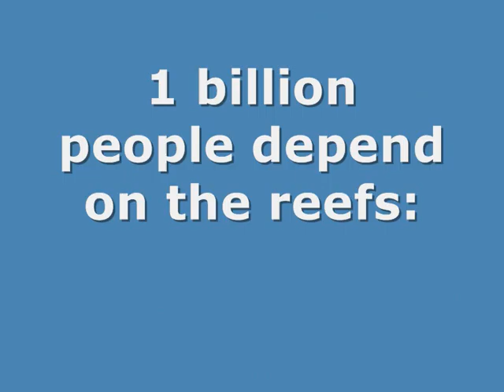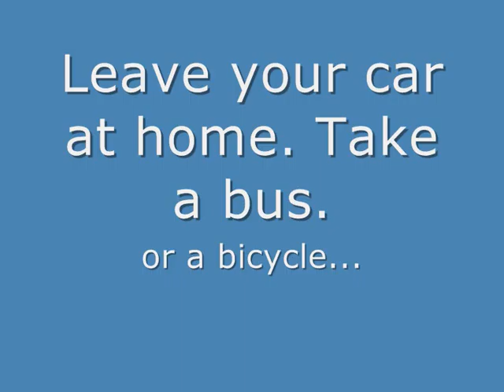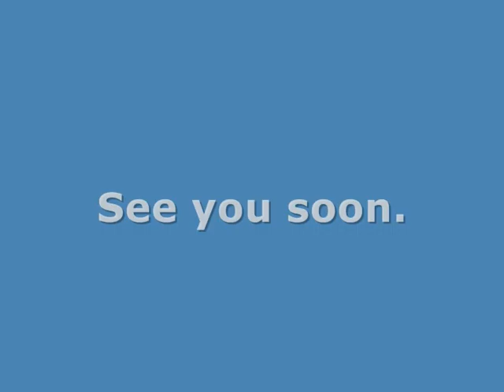Coral Science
The world's coral reefs are dying. Would you like to know why? And how you can help stop it???

Check out this video now!!!